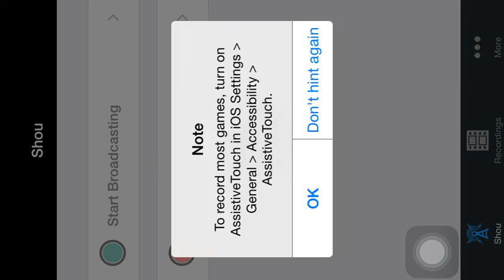Let's Play Taichi Panda Ep3